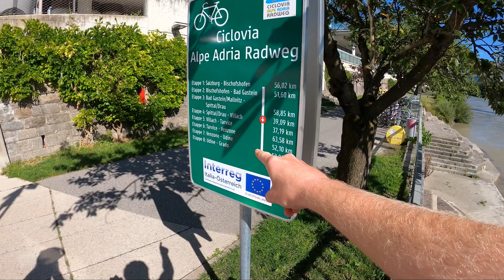From Czech to the sea in 5 days | BIKEPACKING 2020 4K | Ciclovia Alpe Adria Radweg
ITINERARY:

1st and last day was cut in a half thatswhy we count 5 whole days.

DAY 1: Czech - Bavaria; Nove Udoli (CZ) - Passau (GE) - Braunau am Inn (GE); 118km; 695m elevation
DAY 2: Bavaria - Werfen; Braunau am Inn (GE) - Obertrumer See (AU) - Werfen (AU); 129km; 977m elevation
DAY 3: Werfen - Mallnitz; Werfen (AU) - Bischofshoffen (AU) - Bad Gastein (AU) - Mallnitz (AU); 70km; 988m elevation
DAY 4: Mallnitz - Tarvisio; Mallnitz (AU) - Spittal an der Drau (AU) - Villach (AU) - Tarvisio (IT); 122km; 748m elevation
DAY 5: Tarvisio - Udine (Gardo); Tarvision (IT) - Venzone (IT) - Ossopo (IT) - Udine (IT); 134km; 512m elevation

DAY6: Udine (IT) - Villach (AU); rsest day, heading to Faaker See; 38km; 170m elevation

GEAR:

Bike 1: Cube Race One 2015 29er Alu, Maxxis Rekon Race EXO
Bike 2: Cube Attention 2018 29er Alu
Arsenal Sport Expedition
Poc Ventral helmet

Shot entirely on GoPro 8
MMML Video Productions